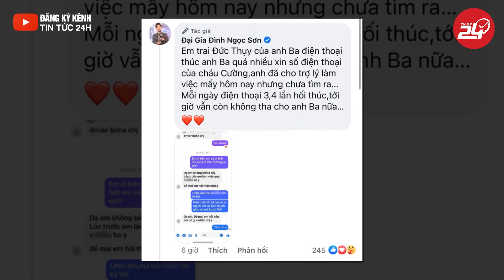NÓNG: Bà Phương Hằng bức xúc khi bị 5 người hành hung trong phòng kín | Tin Tức 24h